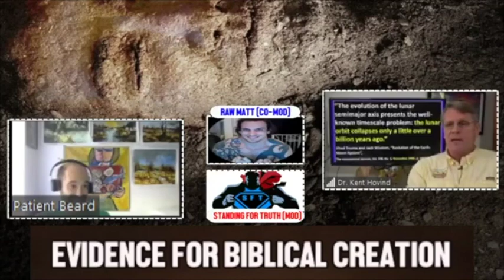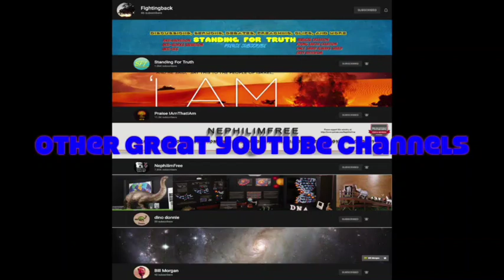Kent Hovind explains the Moon recession and why it proves YEC